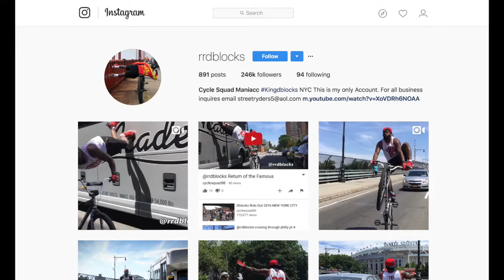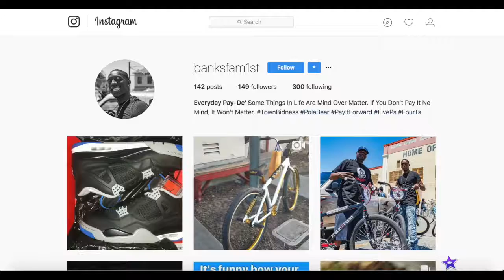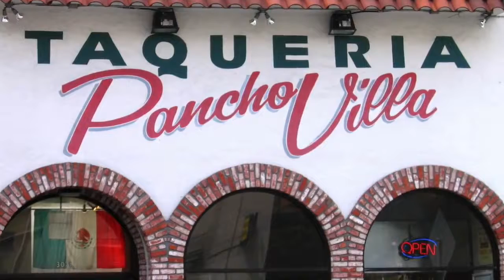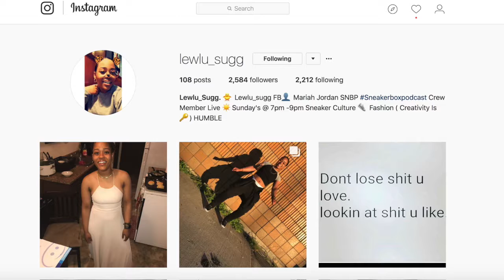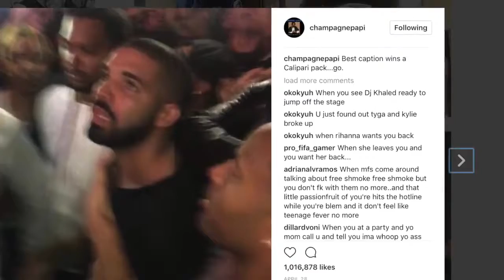The Heat Hoarders Podcast #013 w @RICHERTHENYAPOPS Did He Throw His Lebrons In Lake Michigan?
CHECK US OUT ON ITUNES, STITCHER, AND SOUNDCLOUD TO HEAR THE WHOLE PODCAST!

In Episode 13 our homie NAM, joins us to discuss and highlight sneakers and recent topics like the recent fad of male rompers, marshawn lynch's recent bike party in Oakland, the friends and family Do the right thing 4 release, Lavar Ball's recent shenanigans and so much more! Tap in with us!

Remember youtube is only the highlights of the whole 1-2 hr long podcast.

Edits: @casa.station & @bayareagotsole

Music (Original Beat): VNMSbeats
His Instagram: beatsbekillinem